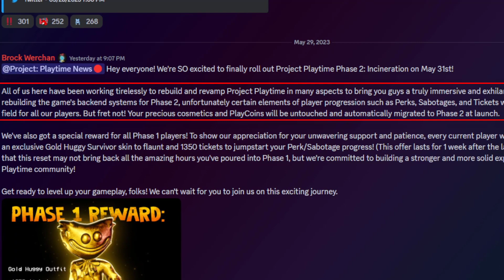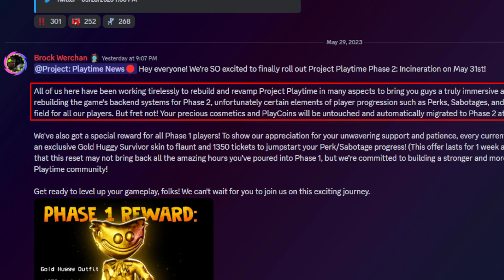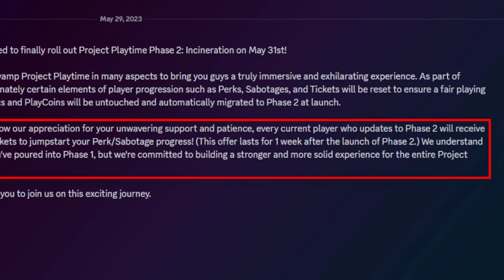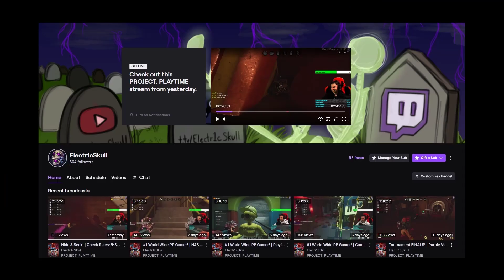New Exclusive Gold Player Skin For Phase 2!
Hello guys! Welcome back to a new video! Today im going over the new exclusive projectplaytime skin that releases in projectplaytimephase2 !
This item is just obtainable if you have played the game before Phase 2 so if you have not make sure you do it quick! After phase 2 drops you have 1 week to claim it! Lets go for 500! :D

(Steam)
PROJECT: PLAYTIME is a free-to-play multiplayer horror game where six players attempt to create one giant toy while surviving a terrifying monster that roams the toy factory. A seventh player controls the monster and is given only one goal: Find and kill everyone.

What is Poppy/Project: Playtime?

Poppy Playtime is an episodic horror video game developed and published by American indie developer Mob Entertainment.

The player takes the role of a former employee of toy-making company Playtime Co., who revisits its abandoned toy factory 10 years after its staff's disappearance.

The player navigates through a first-person perspective and must solve puzzles, some requiring a gadget named the GrabPack, to progress while avoiding various enemies.

The first chapter was released on Steam for Microsoft Windows on October 12, 2021, and later for Android and iOS on March 11, 2022.

The second chapter was released for Microsoft Windows on May 5, and for iOS and Android on August 15. All chapters after the first will be released as downloadable content.

The game garnered positive reviews for its gameplay on its initial release.

Project: Playtime (Spin-Off)

On October 31, 2022, Project: Playtime, a free-to-play co-op horror game that is a spin-off of Poppy Playtime, was announced and was released as early access on Steam on December 12, 2022, missing its original set date of December 6 due to "server backend issues".

Six players are assigned as Survivors while another player is given the role of the Monster, which can either be Huggy Wuggy, Mommy Long Legs, or a new jack-in-the-box-themed character called Boxy Boo.

Survivors are tasked with retrieving toy parts in order to assemble a large toy, while the Monster is tasked with finding the Survivors and killing them.